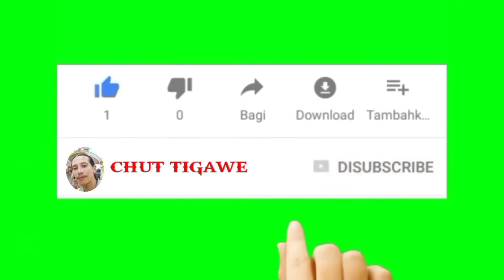HAJI HAMLI DG TELLESANG~SUARA MERDU JADI IMAM MASJID